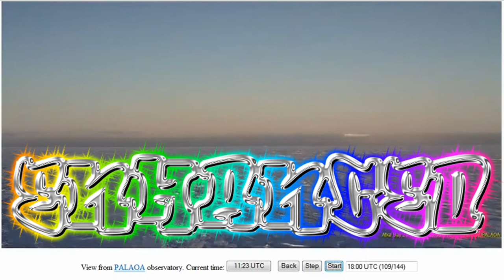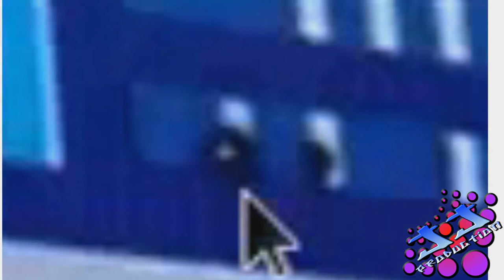Object over Neumayer?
The black dot over the Neumayer station in Antarctica enhanced.

all video clips in this video are copyright of their respective owners "Copyright Disclaimer Under Section 107 of the Copyright Act 1976, allowance is made for "fair use" for purposes such as criticism, comment, news reporting, teaching, scholarship, and research.